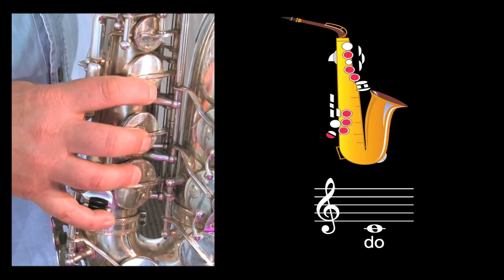APPRENDRE À JOUER DU SAXOPHONE #7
APPRENDRE À JOUER DU SAXOPHONE  Tous les exercices et morceaux sont écrits en solfège et tablatures !! Facile, complète et progressive, cette méthode est idéale pour jouer du saxophone.

Maîtrisez les techniques du saxophone :

Notre méthode coup de pouce saxophone alto a fait ses preuves et vous permet de progresser rapidement. Dans le livre, vous  trouverez des explications claires avec des dessins pour vous familiariser avec l’instrument

🎷Montage de l’instrument
🎷Choix des anches
🎷Importance de la position du bec...

Les premiers exercices sont écrits en solfège et tablatures avec de nombreux conseils pour vous guider sur la meilleure façon de jouer du saxophone. Tous les exercices et morceaux sont progressifs et agréables à l’oreille. Vous assimilerez les principales notions de solfège utiles sans aucune contrainte grâce au chapitre ABC du solfège.

Vous pourrez également développer votre technique à l’aide du chapitre consacré aux gammes :

🎷Majeures
🎷Mineures
🎷Pentatoniques
🎷Blues...

L’écoute des pistes audio vous permettra de jouer juste et en rythme.

Vous pourrez aussi vous exercez en toute liberté à jouer huit morceaux de blues, jazz, bossa et rock sur des playbacks de qualité.

À vos sax et lancez-vous !

Tous les exercices et morceaux sont écrits en solfège et tablatures !!

QUI SOMMES-NOUS ?

🎷 Une entreprise familiale.
Une entreprise revêt un visage plus humain lorsque celle-ci a une dimension familiale. On ne peut s'empêcher d'avoir un regard admiratif et affectif sur un père (Denis Roux, 60 ans) et son fils (Julien Roux, 30 ans) travaillant sur un même projet.

Les avantages d'une entreprise familiale sont non négligeables : la transmission du savoir-faire, la confiance et la pérennité.

🎷 Des méthodes simples et efficaces.
Les éditions coup de pouce font partie de l'histoire de la pédagogie musicale avec à la tête de cette entreprise le musicien Denix Roux.

Depuis le début des années 80, les éditions coup de pouce ont su accompagner plusieurs générations de musiciens avec le souci permanent de simplicité et d'efficacité. Chaque méthode s'adapte aux particularités de l'instrument étudié et aux contraintes d'apprentissage du musicien en devenir.

Tag de description : apprendre le saxophone,méthode saxophone,comment prendre en main le saxophone,astuces saxophone,tuto saxophone,tablature saxophone,comment souffler saxophone,saxophone débutant,commencer le saxophone,débuter le saxophone,saxophoniste,saxophone majeure,sax,tutoriel saxophone,saxophone comment s'améliorer,saxophone comment apprendre,saxophone comment bien débuter,saxophone solfège,morceau saxophone,éditions coup de pouce,jouer du saxophone,francais,fr